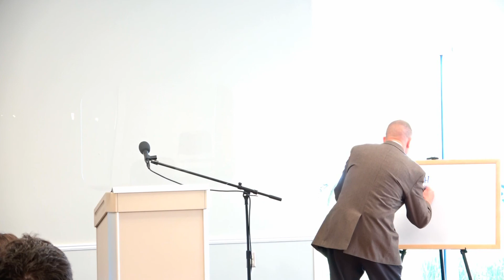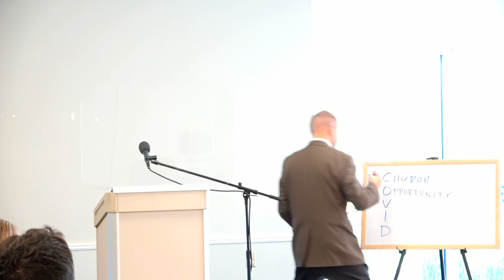Thankful During COVID